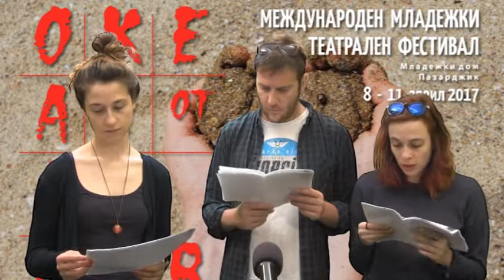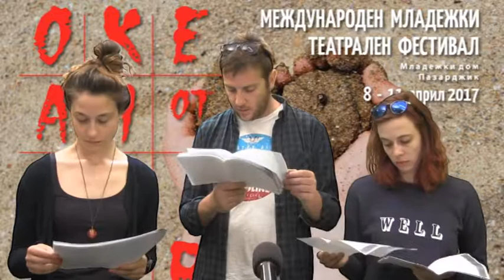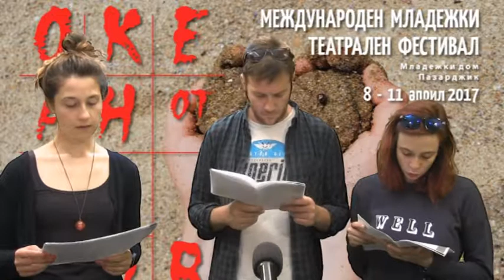Импровизирано четене на откъс от пиесата "Миграцията на сьомгата" от Светлана Дичева, изд. Scalino.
Импровизирано четене "на маса" на откъс от пиесата "Миграцията на сьомгата" от Светлана Дичева, изд. Scalino.
Четенето от актьорите Алиса Атанасова, Христо Пъдев и Весела Бабинова се състоя на фестивала "Океан от любов" на който представихме пиесата, авторката и издателството.